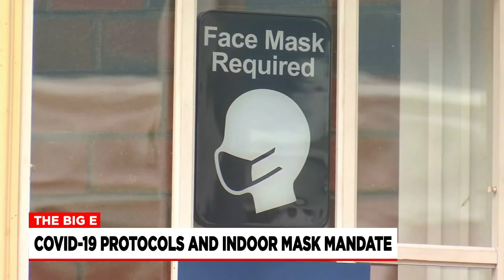Eastern States President discusses first day of 2021 fair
Gene Cassidy, president and CEO of the Eastern States Exposition, talks to Paris about the first day of New England's great state fair